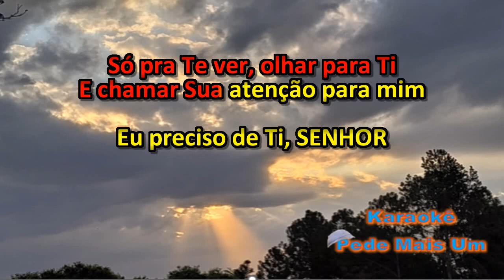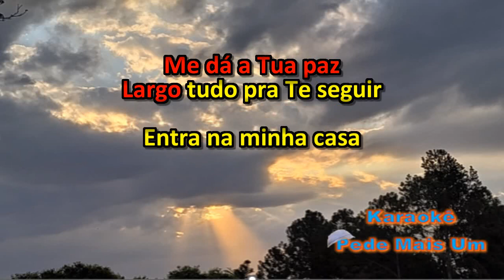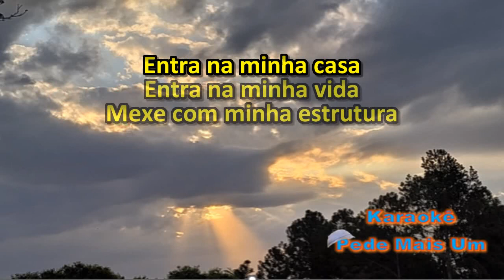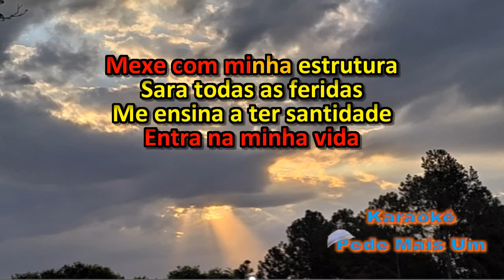Regis Danese - Faz Um Milagre Em Mim(Karaokê)